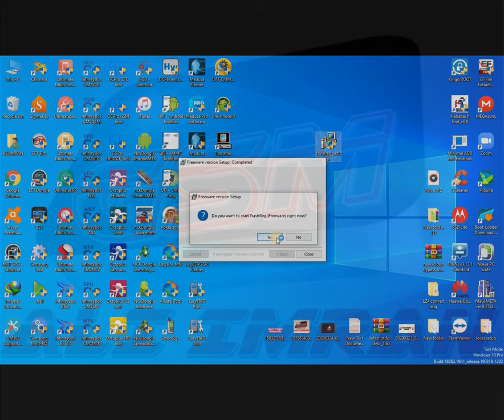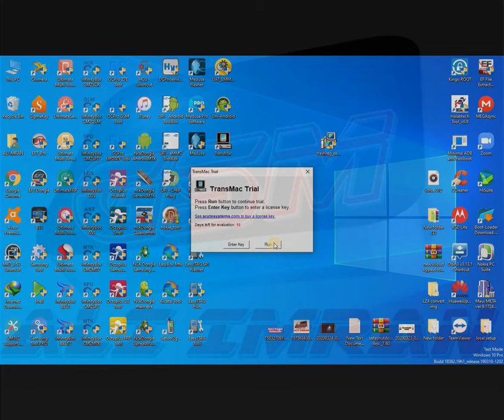TransMac Trial Version Expired /How To Reset Trial Version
Hi Friends!
My new video for TransMac Trial Version Expired /How To Reset Trial Version